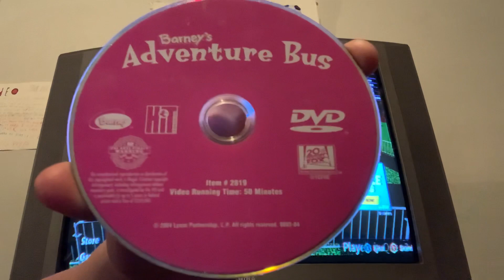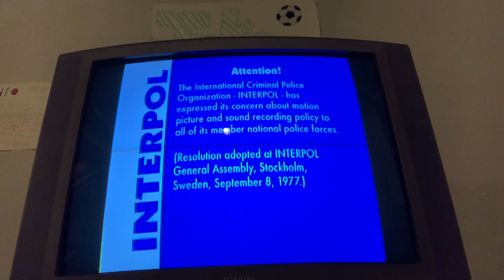Opening To Barney & Friends - Barney’s Adventure Bus 2004 DVD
If You Guys Have Any Requests For The Future VHS’s And DVD’s Openings And Closings On This Channel, Comment Below Or DM Me On Any Social Media Platforms That You Already Followed Me On.

ROBLOX: TalktheMJNWBWFan555